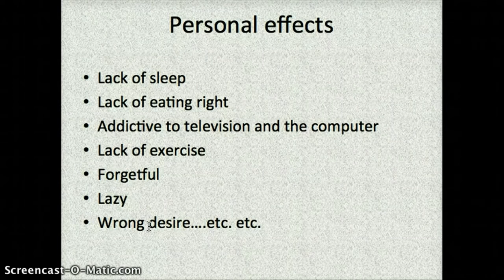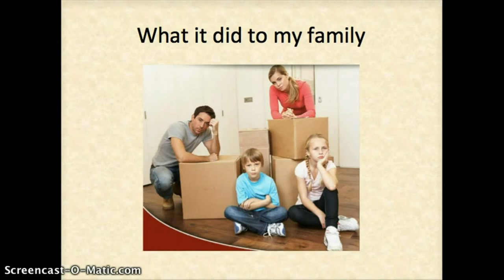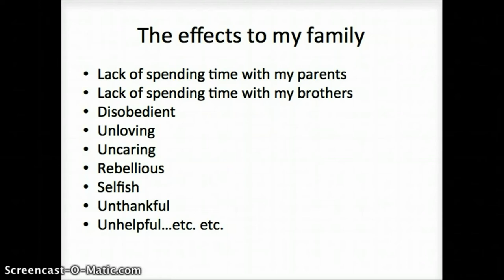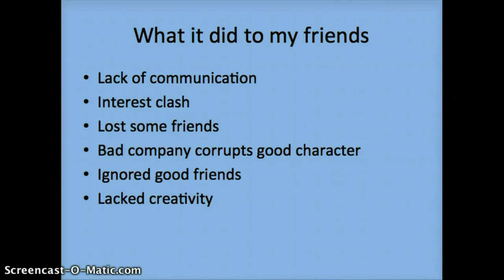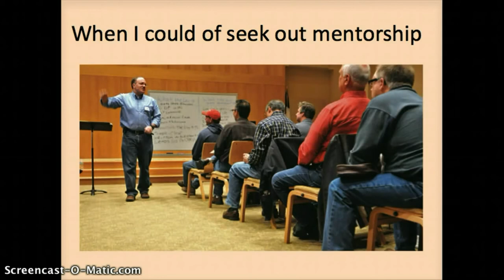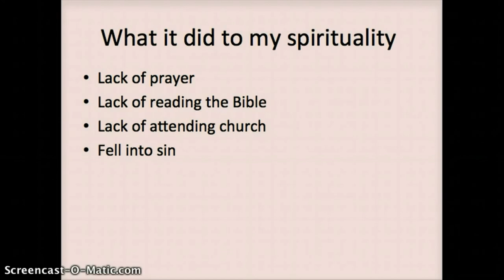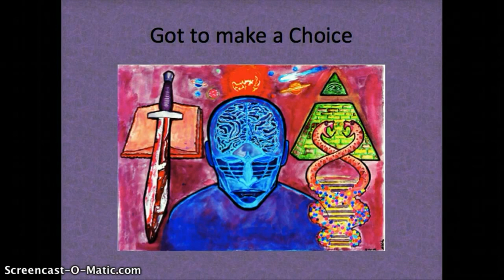How Video Games Affected my Life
1. No man or woman, in or out of government shall initiate force, threat of force or fraud against my life and property and, any and all contracts I'm a party to, not giving full disclosure to me, whether signed by me or not are void at my discretion.

2. I may use force in self-defense against anyone that violates Law 1.

3. There shall be no exceptions to Laws 1 and 2